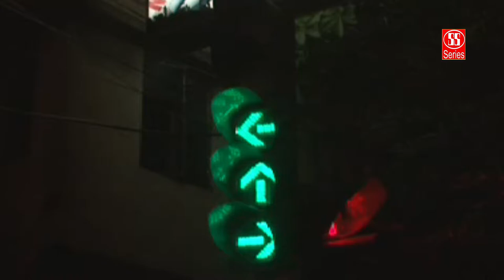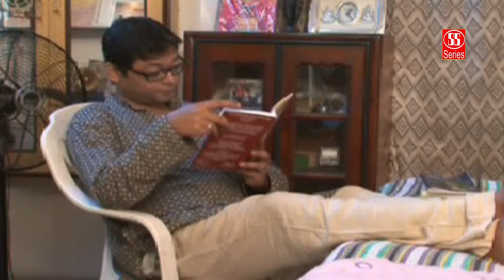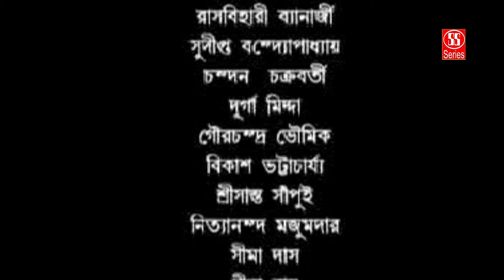Roye Che Gopone | Nikhil Devnath | Rupa Dev Nath | Anupam Chakraborty | Latest Bengali Movie 2023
Super Sound Cassettes Presents Latest Bengali Movie "Roye Che Gopone" starring Susmita Mukhopadhyay, Prashid Kumar Pal, Saughata adhikary, Nikhil Devnath, Rupa Dev Nath and Anupam Chakraborty and sung by Srabanti Mitra, Satarupa Bhattacharya

Movie Credits
Movie :- Roye Che Gopone
Director :- Arup Kumar Dey
Producer :- Nikhil Debnath
Editor :- Alok Dhor
Singer :- Srabanti Mitra, Satarupa Bhattacharya
Music Arranger :- Debashish Ghosh
Script :- Nikhil Debnath
A/V Label : SS Series